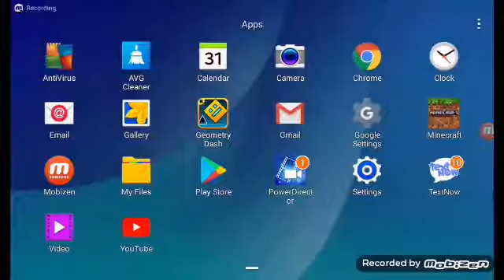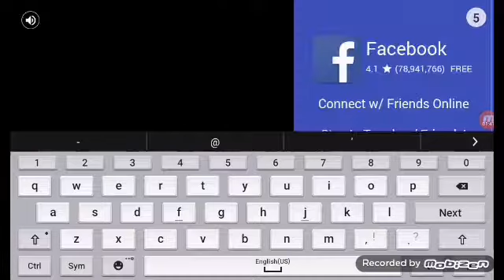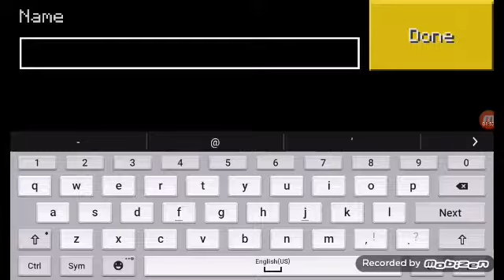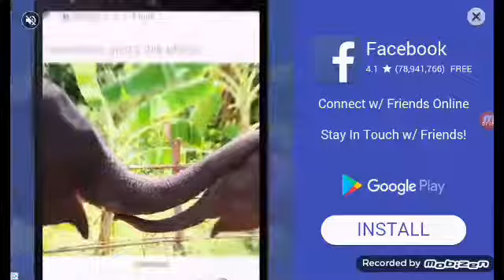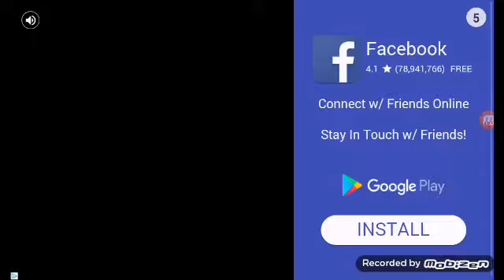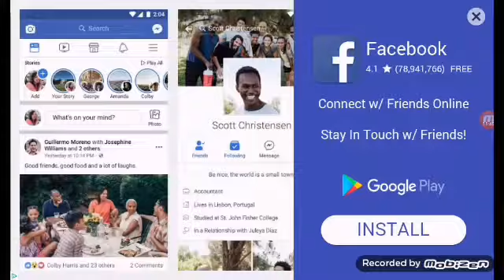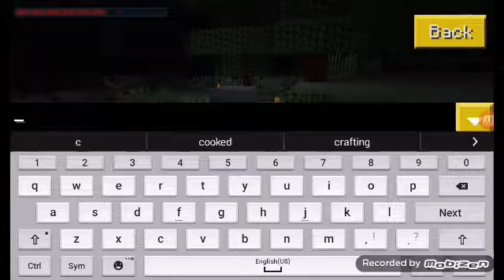minecraft ripoff actually its ok